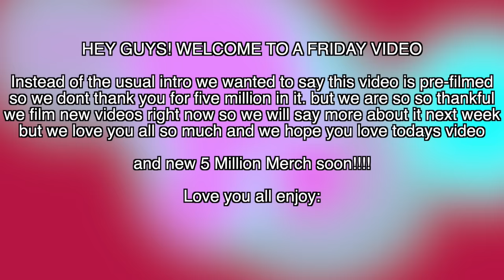Random hot takes part 2! we hit 5 million :)